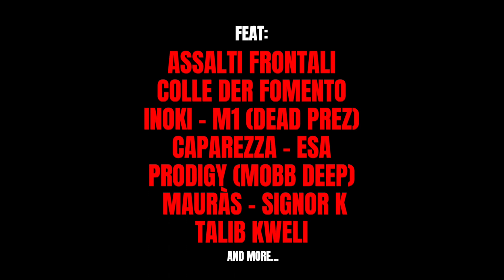BONNOT - HIP HOP DOPEST JOINTS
BONNOT annuncia la pubblicazione della sua raccolta dal titolo “Hip Hop Dopest Joints” e contemporaneamente di un contest che farà sognare i propri fan, rendendoli protagonisti di una produzione inedita. La raccolta sarà disponibile in tutti gli store digitali e sulle piattaforme di streaming a partire dal 5 giugno.

IL DISCO

In “Hip Hop Dopest Joints” per la prima volta il dj producer bergamasco mette mano alle sue produzioni più note, con un fil rouge che unisce l’Italia agli Stati Uniti, quest’ultima terra di adozione dove Bonnot ha da anni instaurato importanti collaborazioni con nomi di primo piano della scena hip-hop. Iniziata con l’entrata all’interno del gruppo di Assalti Frontali, la carriera di Bonnot prosegue come produttore di molta della scena più impegnata del rap italiano tra cui Colle Der Fomento, Inoki, Dj Gruff e con collaborazioni con artisti come Caparezza ed Esa e arrivando negli anni alle produzioni internazionali per il leggendario duo newyorkese dei Dead Prez e realizzando brani con ospiti come Talib Kweli, Prodigy (dei Mobb Deep), Snoop Dogg, Gary Clark Jr. (uno dei più grandi esponenti del funk e del blues statunitense).

BONNOT PARLA DI “HIP HOP DOPEST JOINTS”

Questa raccolta contiene alcune delle mie migliori produzioni dal 2005 ad oggi. 15 anni in cui ho avuto la fortuna di produrre brani in ambito italiano per e con artisti come Assalti Frontali, Inoki, Colle Der Fomento, Esa, Dj Gruff, Caparezza, Mauràs ed Awa Fall e in ambito internazionale per lo storico duo newyorkese dei Dead prez e con Talib Kweli, Prodigy (dei Mobb Deep), Snoop Dogg, Gary Clark Jr.

Ci sono brani per me importanti, che hanno segnato l'inizio della mia carriera musicale, come "Quasi come vivo" di Assalti Frontali e "RM Confidential" del Colle der Fomento, alcuni grandi successi come "Roma Meticcia" (che è stata scelta anche nella soundtrack della serie Suburra), "Mappe della Libertà", "Banditi nella sala", passando per "Storia di un imprecato" (con ospite Caparezza) e "Basso Profilo" (prodotta per Inoki).
Nella raccolta ci sono anche i miei ‘anthems’ internazionali come "Real Revolutionaries" con M1 dei Dead Prez (NYC) General Levy e Paolo Fresu,  la più recente "N1 with a bullet" con M1, Divine RBG e il leggendario Prodigy dei Mobb Deep (NYC), purtroppo scomparso prematuramente dopo aver scritto tante pagine della storia Hip Hop mondiale.
Non mancano le produzioni più recenti come "Fuoco a Centocelle", uscita quest'anno, e canzoni per artisti della mia etichetta (Bonnot Music), nuovi talenti come Awa Fall (considerata una delle più belle voci in Europa nella "black music") e il geniale Mauràs, incluso in questa mia release con il suo singolo "Capitalunedì" accompagnato dai grandi Willie Peyote e Inoki.